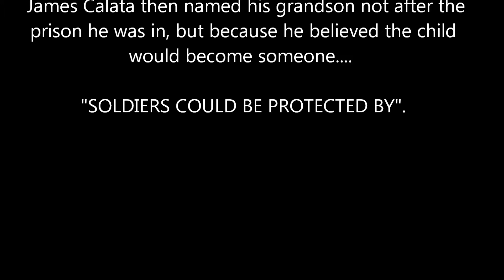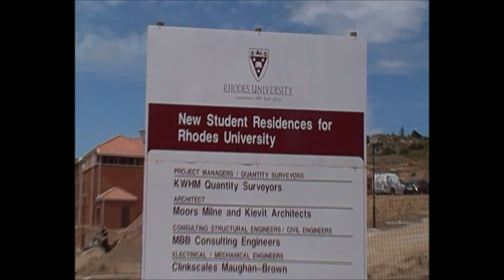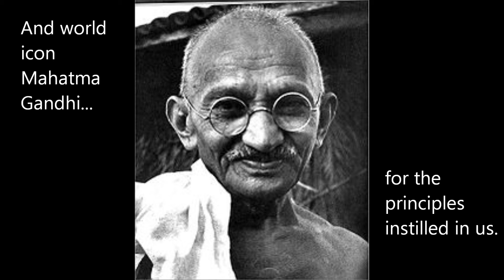Fort Calata Movie.wmv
a brief clip on the life of CRADORA member and political activist Fort Calata, and the nomination of his name for a residence at rhodes university.